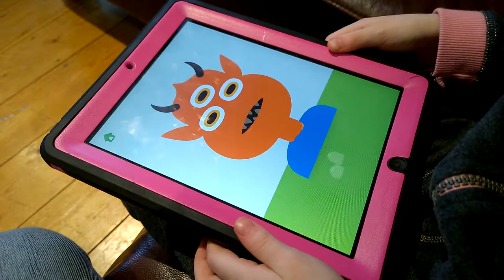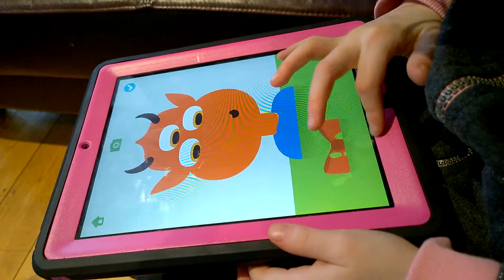Mia Discovers Sago Monsters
Another lovely iPad app.